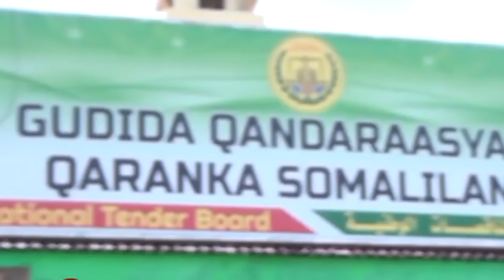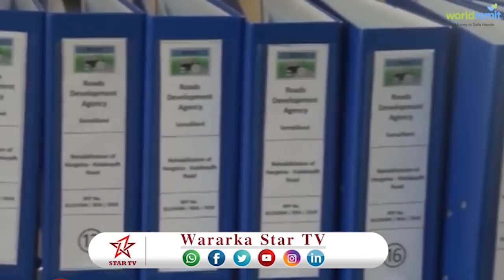DAAWO GUDIGA QANDARAASYADA OO SHAACIYAY DHISMAHA WADADA KALABAYDH IYO HARGEISA IYO NIDAAMKA LOO MARI